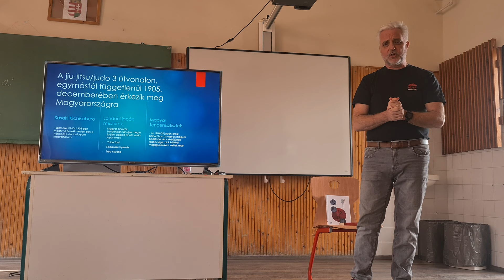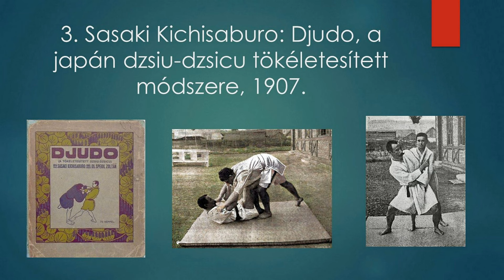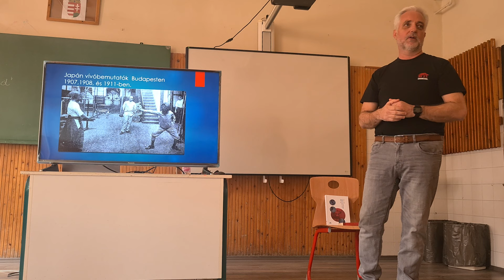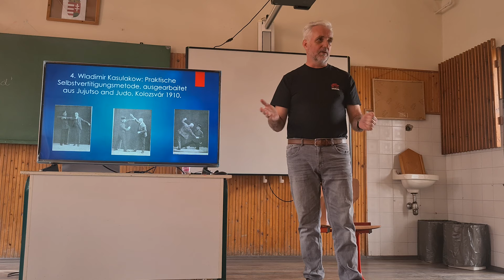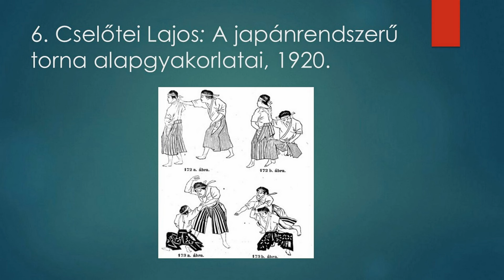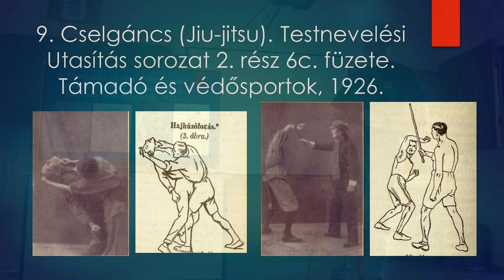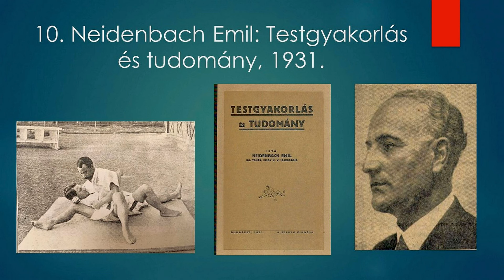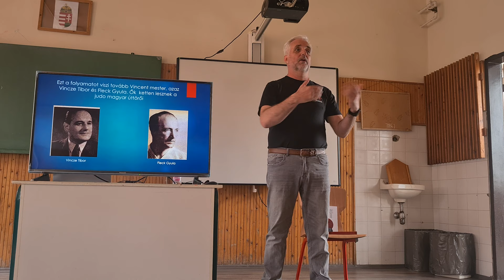Halász Attila: A budo magyarországi kezdete (1900-1950)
Halász Attila előadása az 1900-as évek első felét vizsgálja a japán önvédelemmel foglalkozó első tíz hazai kiadvány ismertetésén keresztül bemutatva a korszak mestereit is érdekes, eddig nem publikát történeteken keresztül.
Ma már széles körben ismert tény, hogy Szemere Miklós meghívására Budapestre érkezett Sasaki Kichisaburō, aki Európában először oktatott judo-t. Az már kevésbé ismert és az előadása bizonyítja, hogy Sasaki mester munkája folytatódott, ellentétben a korábbi feltételezésekkel.